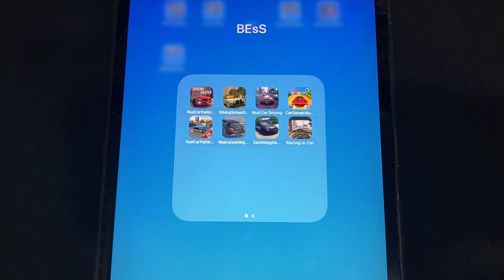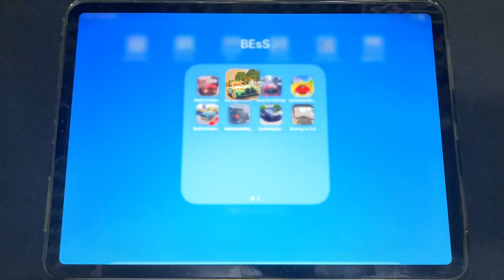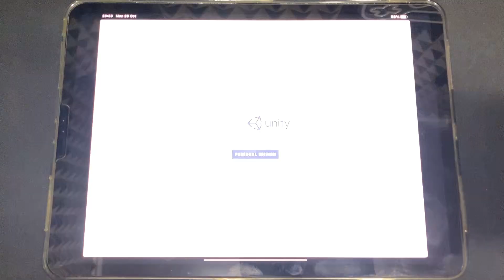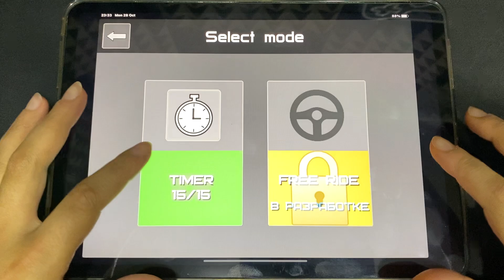Real Car Parking, Driving School, Real Car Driving, Car Games Stunts, Car Driving Game, Racing Car